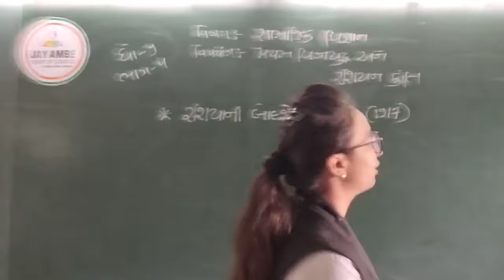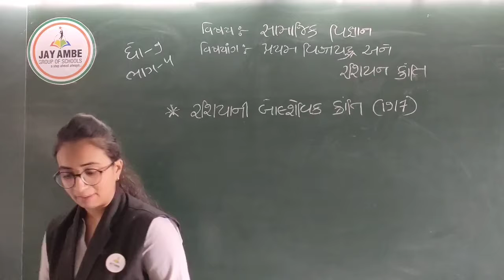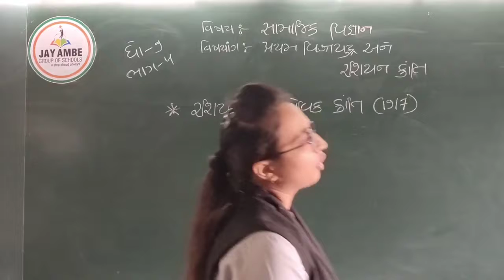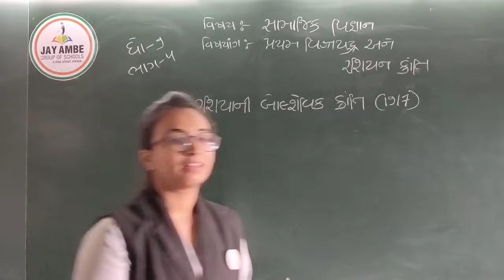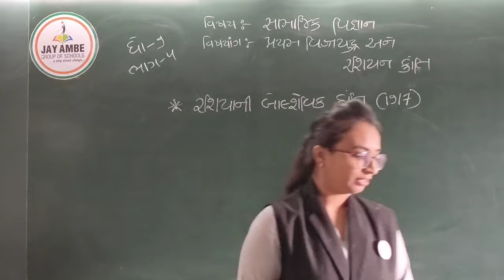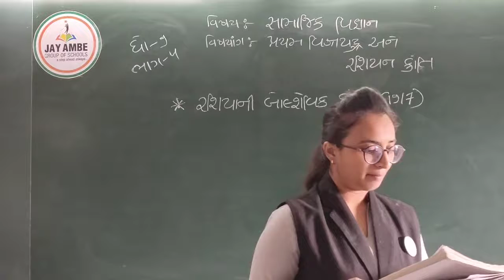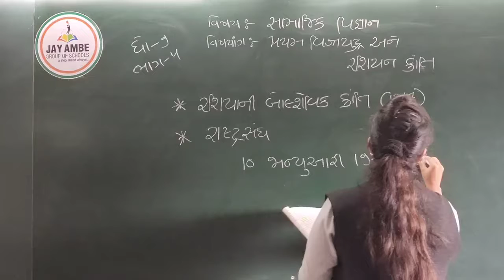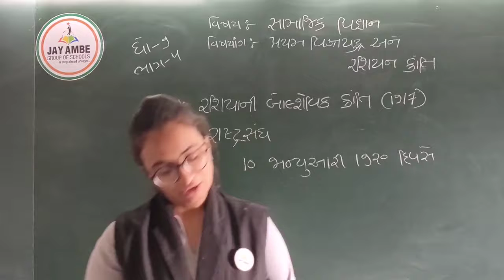Std 9 Gm Ss Ch 2 Part 4 1